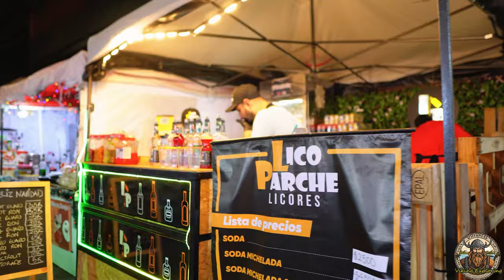🇨🇴 The Stunning park in Sabaneta is a Celebration in Food, Music and Tradition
One of the things to do when in Colombia is to stroll around the stunning park in Sabaneta. Experience the magic of Christmas in Sabaneta, Medellin as we take you on a journey through the festive streets filled with colorful lights, joyful music, and delicious traditional food. Join us as we explore the vibrant atmosphere of this Colombian neighborhood during the most wonderful time of the year, showcasing the local traditions and celebration that make Sabaneta a must-visit destination during the holiday season. Discover the beauty and heartwarming spirit of Christmas in Medellin like never before in this enchanting video. The alumbrado is a yearly tradition that should NOT be missed!

    -All Spanish clips with subtitles
    -Downloadable transcripts for all Spanish clips

On top of that, a lot of other benefits are offered for the higher tiers, such as that you get to vote on the best thumbnail for my traveling videos, I will mention your name OR youtube channel at end of my videos, You get a free monthly 30 minute group class for improving your Spanish, and a Free access to a Spanish class with subtitles that will ONLY be published on Patreon.